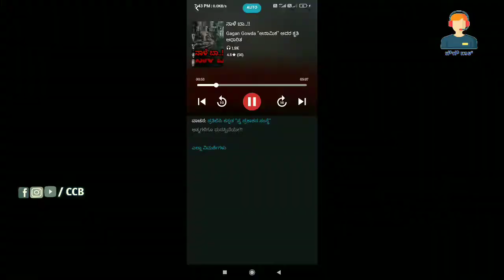kannada horror story #1 || ಕನ್ನಡ ದೆವ್ವದ ಕತೆ || @ಚೌಚೌಬಾತ್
Kannada horror story

please like shear and support